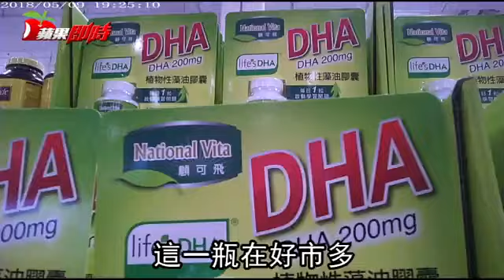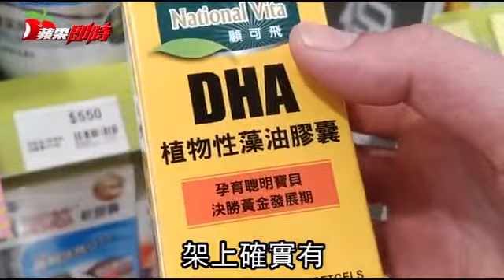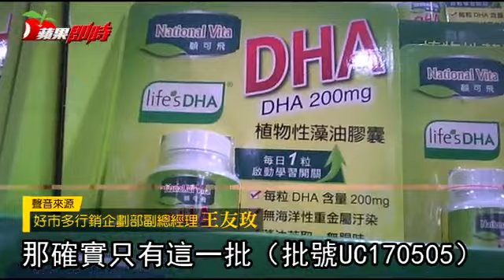【獨家踢爆】好市多熱賣健康食品 驚爆塑化劑超標下架 | 台灣蘋果日報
全台會員人數超過250萬人的好市多，驚爆熱賣商品的塑化劑超標！強調美國原瓶原裝進口的「顧可飛植物性DHA藻油膠囊」，主打孕婦、老人、小孩等族群，卻被離職高層出面投訴，去年11月進口的該批塑化劑檢驗竟超標5倍，且同年康是美2次送驗其他批號同樣超標下架，而下架產品竟轉進屈臣氏銷售。《蘋果》將產品送SGS驗出塑化劑超標近5倍，業者得知緊急全面下架有疑慮的批號UC170505商品並致歉，且接受消費者無條件退換貨。